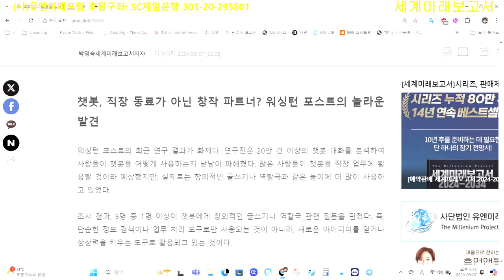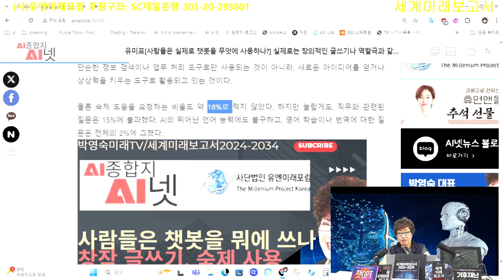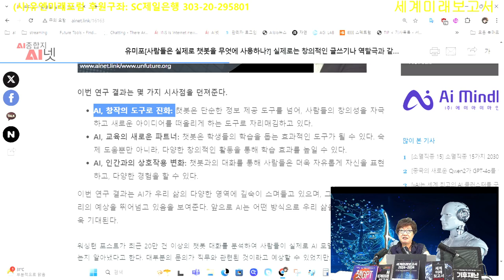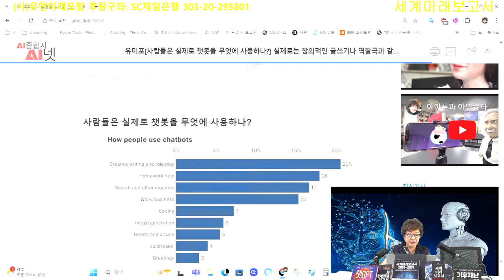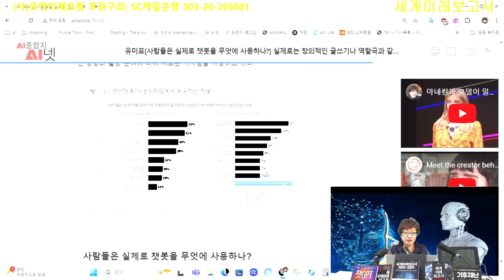챗봇, 직장 동료가 아닌 창작 파트너? 워싱턴 포스트의 놀라운 발견! 사람들은 챗GPT를 직장에서 도우미로 사용치않고 자신의 글 창작, 그림 그리기에 사용한다.